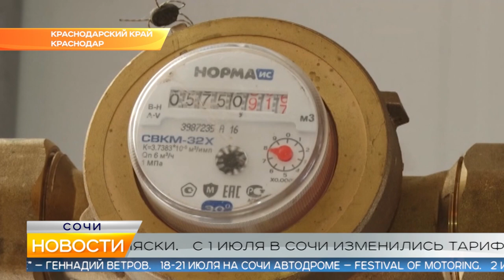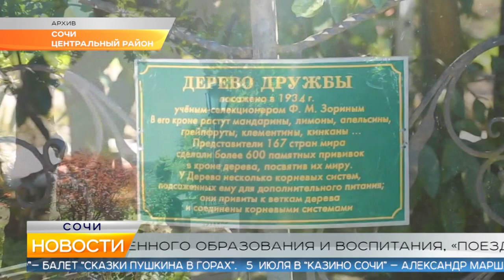Новости Сочи (Эфкате РЕН REN TV) Выпуск от 01.07.2019